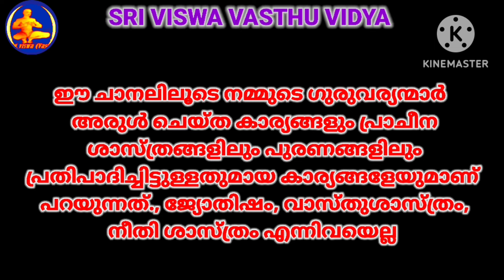Japamala || ദേവദാരു മാലയുടെ ഗുണങ്ങളും സവിശേഷതകളും || ജപമാല || Sri Viswa Vasthu Vidya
Benefits of Thulasi Mala || തുളസിമാലയുടേ പ്രയോജനങ്ങൾ || ശ്രദ്ദിക്കേണ്ടവ || SRI VISWA VASTHU VIDYA
കരിങ്കാളി (കരിങ്ങാലി) മാലയുടെ പ്രയോജനങ്ങൾ, ഉപയോഗങ്ങൾ || ജപമാല || Japamala || SRI VISWA VASTHU VIDYA
Japamala || Which Rosary..?  Which Deity..??|| ഏത് ജപമാല..? ഏത് ദേവത..?? || SRI VISWA VASTHU VIDYA

 1.വശീകരണം മലയാളം 2.വശീകരണം എങ്ങനെ, 3.വശീകരണം ഇസ്ലാമില് 4.വശീകരണം ഗ്രാമ്പൂ വശീകരണം Malayalam 5.സ്ത്രി വശീകരണം 6.പുരുഷ വശീകരണം 7.വെള്ളം കൊണ്ട് വശീകരണം 8.നാരങ്ങ വശീകരണം 9.vaseekarana mantram malayalam Islamic 10.SRI VISWA VASTHU VIDYA 11.sri viswa vasthu vidya 12.vasheekaranam 13.വാസ്തു ശാസ്ത്രം14.kerala vasthu 15.Tips 16.Education 17.Motivation18.Kerala 19.rajesh viswanathan19.RAJESH VISWANATHAN 20.FENG SHUI 21.HOROSCOPE 22.കേരള വാസ്തു 23.വശീകരണം മലയാളം24.വശീകരണം എങ്ങനെ 25,വശീകരണം ഇസ്ലാമില്26. വശീകരണം ഗ്രാമ്പൂ27.വശീകരണം Malayalam 28.സ്ത്രി വശീകരണം 29.പുരുഷ വശീകരണം30.വെള്ളം കൊണ്ട് വശീകരണം 31.നാരങ്ങ വശീകരണം32.vaseekarana mantram malayalam Islamic 33.സ്തു ശാസ്ത്രം 34.kerala vasthu 35.Motivation 36.Kerala 37.fengshi 38.വാസ്തു വിദ്യാ 39.വാസ്തു 40.നോക്കലും ആശാരി കുറ്റിയടിക്കലും 41വാസ്തു ശാസ്ത്രം മലയാളം 42.വാസ്തു ദോഷം പരിഹാരം 43.വാസ്തു അളവുകള് 44.അടുക്കള സ്ഥാനം 45.വാസ്തു ശാസ്ത്രം ഇസ്ലാമിൽ 46.വാസ്തു ശാസ്ത്രം കക്കൂസ് 47.septic tank vastu Malayalam 48.വാസ്തു പുരുഷൻ 49.വാസ്തു അലമാരയുടെ സ്ഥാനം50.വാസ്തു കിടപ്പുമുറി 51 മന്ത്രങ്ങൾ 52.സാധന 53.പൂജ 54.ശംഖ് 55.shank 56.താന്ത്രികം 57.jothisham 58.malayalam devotional song 59.malayalam divine 60. Secret of Soorya Gayatri 61. mantra in Malayalam 62.ഗായത്രി മന്ത്രം 63.ജോതിഷം 64.chandra gayatri mantra 65.gayathri manthram 66.job 67.sadhana 68.palmistry 69.താന്ത്രികം 70.കാളി സാധന 71.ഹനുമാൻ സാധന 72.ശിവസാധന 73.rudraksham